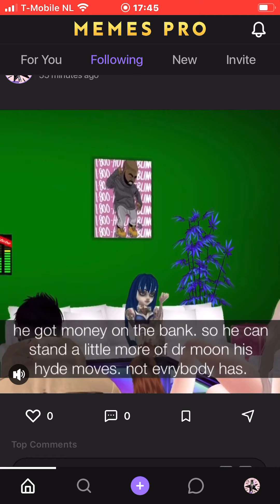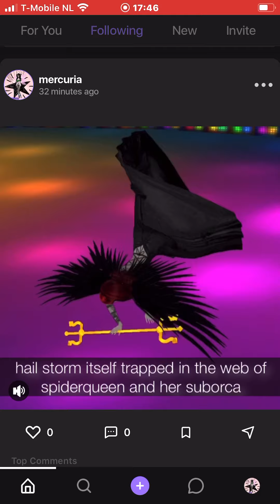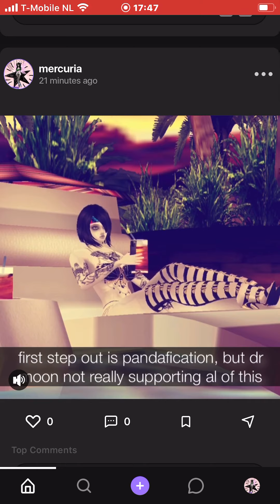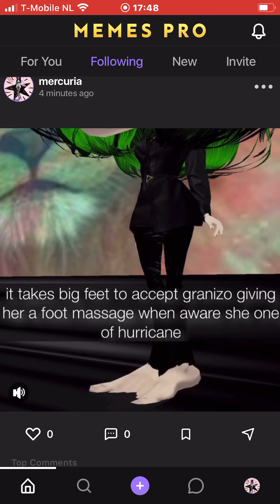🔞 breaking your concentration